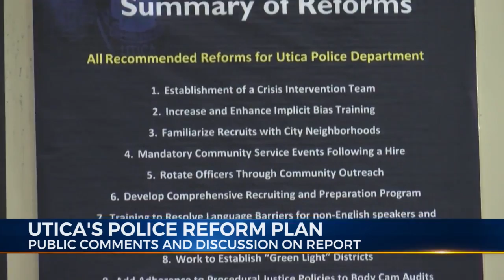Public Discussion About Utica's Police Reform Plan